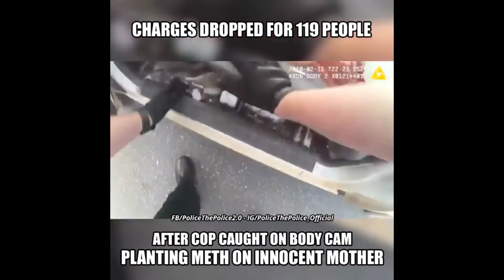Mirrored Video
I Normally Don't Mirror Video's but this one here people have to see and this is why I hate cops